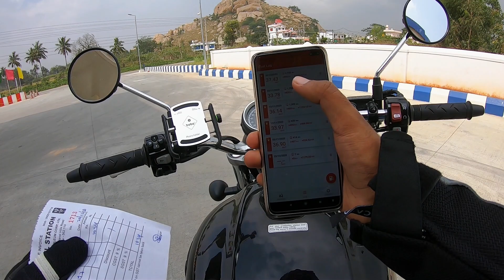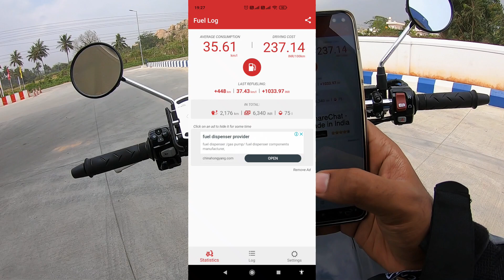Honda Highness CB350, Real World Mileage after 2000+ kms (Malayalam)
This is my final Mileage test of this bike and I have to say that i am impressed...

Motorcycle Fuel Log - Mileage Tracker